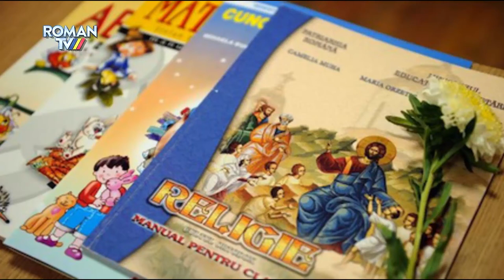Profesorii de religie au nevoie de avizul Înalt Preasfințitului